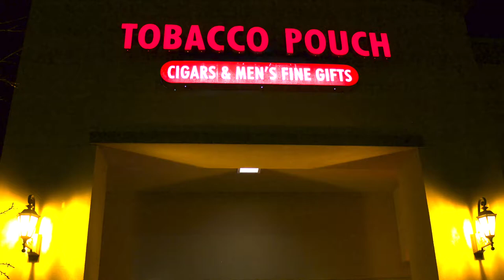May's Currently Smoking Cigar of the Month: CAO Amazon Basin at The Tobacco Pouch in Tulsa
CAO Amazon Basin tastes as exotic as the tropical rainforest from which it originated. Grown in a remote region in the Amazon Rainforest, CAO Amazon Basin uses a rare tobacco called Braganca that is organically grown on unspoiled tropical land and harvested only once every three years. The Braganca leaf is thoughtfully surrounded by tobaccos from five different countries, giving you a smoking experience unlike any other.

Country: Nicaragua

Wrapper: Ecuador Sumatra

Binder: Nicaragua

Filler: Amazon

Strength: Medium to Full

Sizes: Toro

Price: $10.25

We love to help our customers find the right cigar to have their best experience with us. If you are new to the cigar & tobacco pipe world or an aficionado, welcome to theonlytobaccopouch in Tulsa, Ok! With over 900 cigar facings, 125 pipe tobaccos, accessories and an open to the public comfortable smoking lounge with leather chairs and 70" TV, you're sure to have a great experience with us!